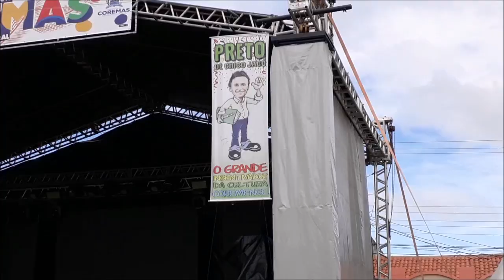Carnaval de Coremas 2019